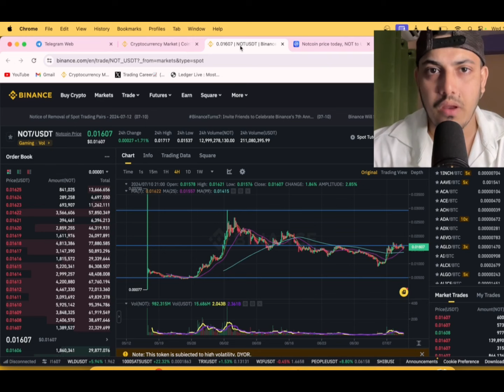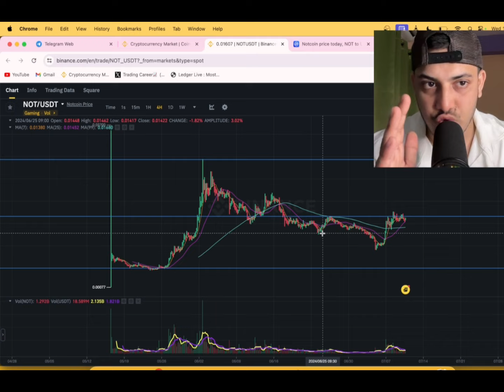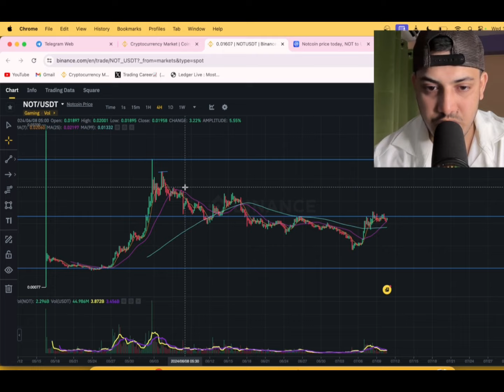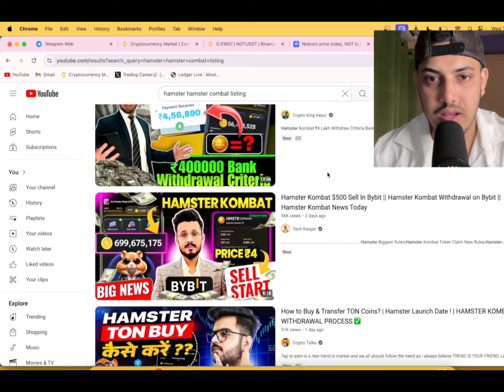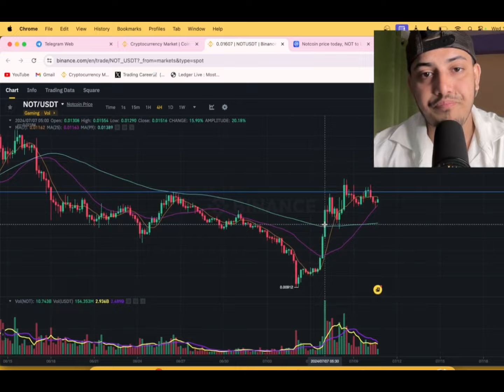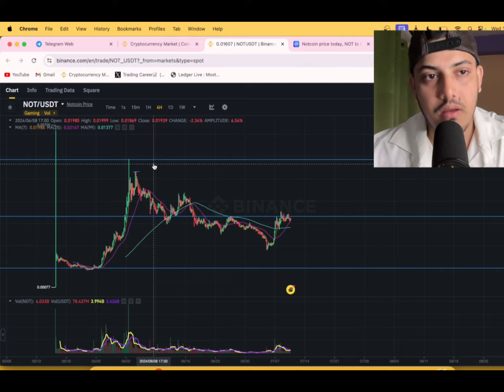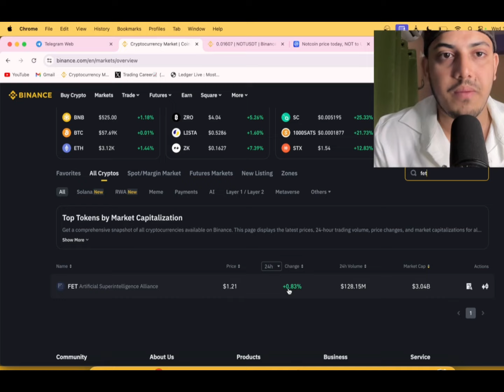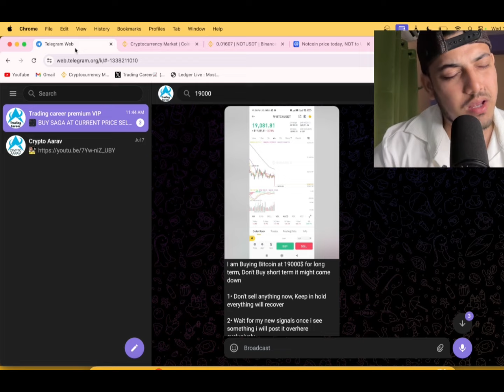NOT COIN WILL MAKE YOU MILLIONAIRE 💯🔥(Here's Why......) NOTCOIN TOKEN ANALYSIS!